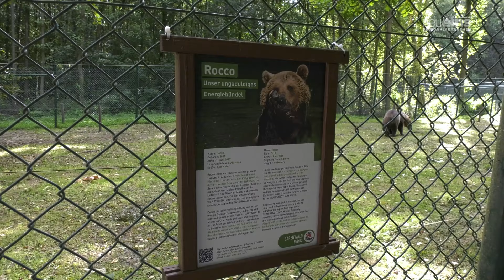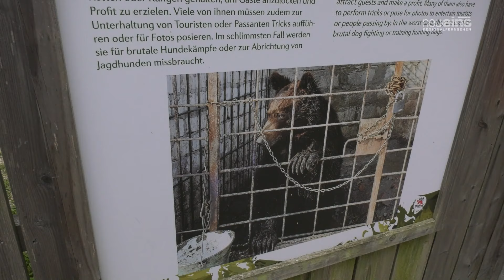Zu Besuch im Bärenwald Müritz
Der BÄRENWALD Müritz ist eine Schutzeinrichtung für Braunbären aus schlechter Haltung. Vor Ort kümmern sich Tierpflegerinnen- und Pfleger um die Tiere und geben ihr bestes um den Tieren ein würdevolles Leben zu bieten. Der Bärenwald hat es sich zur Aufgabe gemacht mehr über Tierleid und Tierschutz aufzuklären.